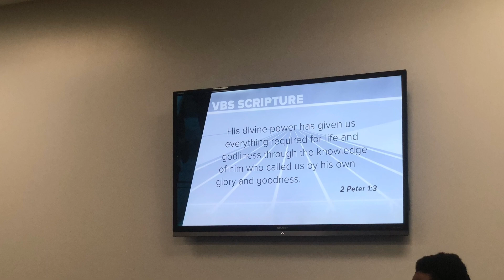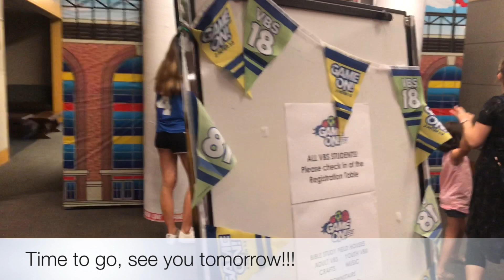VBSFlow Game On Part 1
Fernglen Films was on set to capture VBS @CPC Columbia Presbyterian Church.  This years theme is Game On. Emjoy the vids! For more pics, like MillerFlow Vlogs Facebook